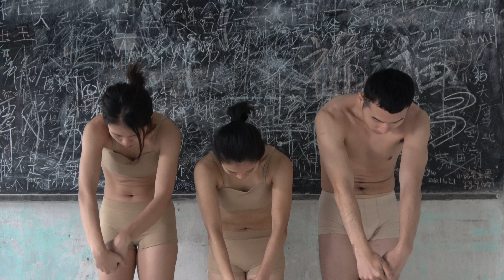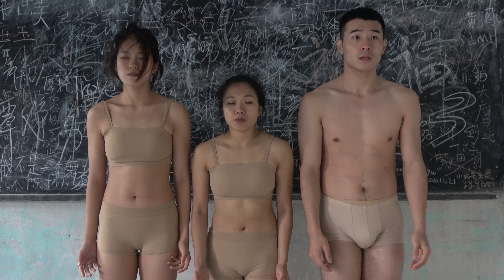'Room' (draft version)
Dancers: Runpeng Wang, Shaoyan Bin, Yuxi Pan
Choreographer: Xi Zhou

'We met; weak men dog' by The weak men